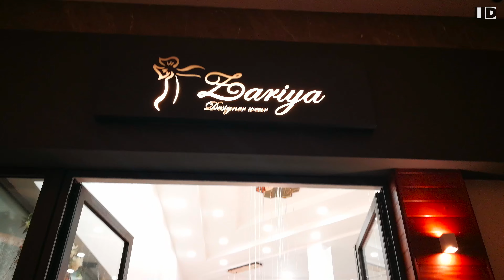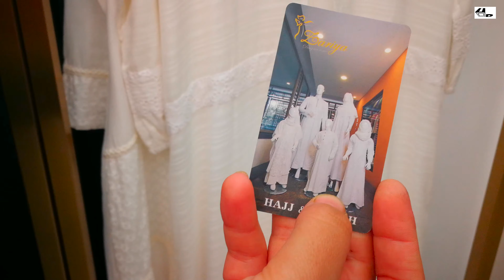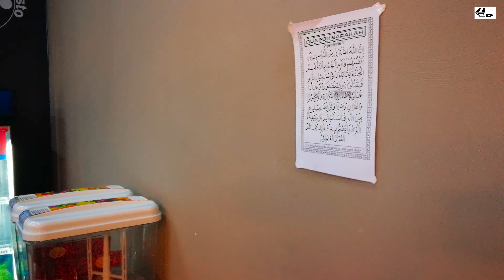أين يوجد أرقى محل للمحجبات في جزيرة موريشيوس، غذاء معايا ،مشترياتي، كوتي بأكل موريسي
في هذا الفيديو أشارك معكم نهاري، غذاء، ثم ذهبت لأعرفكم على مول" فالونتينا" صاحبه مسلم فين كاين أغلبية المطاعم حلال و لا يباع هناك الخمور أو لحم الخنزير، ومشترياتي من محل للمحجبات في فالنتينا مول ، وبعذ ذلك كوتي بأكل موريسي

سلام أنا مغربية في جزيرة موريشيوس أعيش فيها مند خمس أعوام متزوجة بهندي وعندي ابنة، بدأت كأول يوتيبورز مغربية و عربية في جزيرة موريشيوس بعمل فلوكات في هذه الجزيرة وكذلك الطبخ الهندي و شهيوات مغربية

هذه فروع زريا في كيبيب وبورط لويز

Citadelle Mall - Port louis
Tel - 2129581
Mob - 57861583

Curepipe Centre
Royal Road, Curepipe
Te - 54465959
Mob - 57861583

هذا رقم زريا في فالونتينا
Le Valentina Mall
Phoenix
Mob - 57861583
Adresse : région pheonix in route to Airport

Don't forget to provide your feedback and suggestion in comment box, it help us to know what shall we improvise on and what to include in our upcoming video to entertain you.
Please stay safe and healthy. take care!